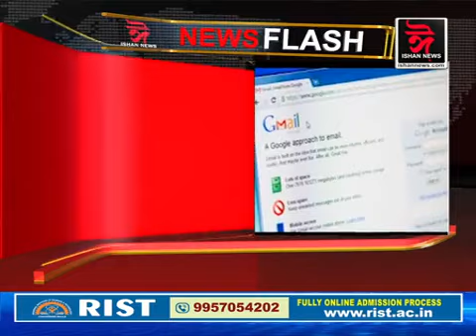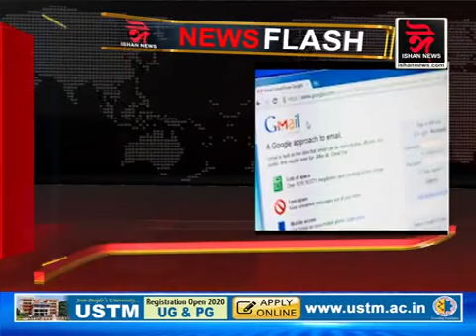‌নি‌ষ্ক্ৰিয় হ’ব বহু গুগল একাউণ্ট । নতুন বৰ্ষত প্ৰযোজ্য হ’ব গুগলৰ নতুন ‌নিয়ম।